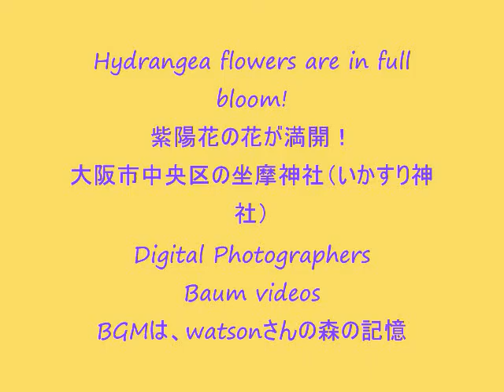坐摩神社（いかすり神社）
Hydrangea flowers are in full bloom!
高層ビルが林立する大阪のビジネス街・本町の坐摩神社（いかすり神社）は、
紫陽花が満開でした！
バウムのYouTubeサイトもよろしく！
画像はバウムオリジナル。ＢＧＭは、watsonさんの森の記憶
SUB4SUB